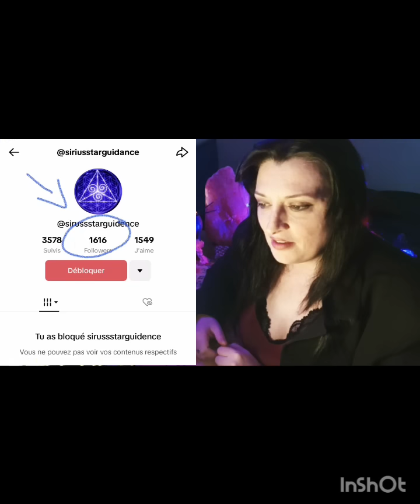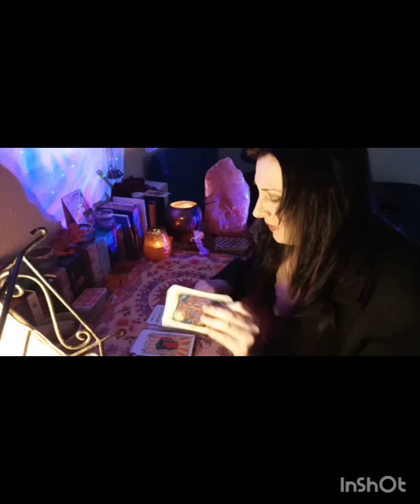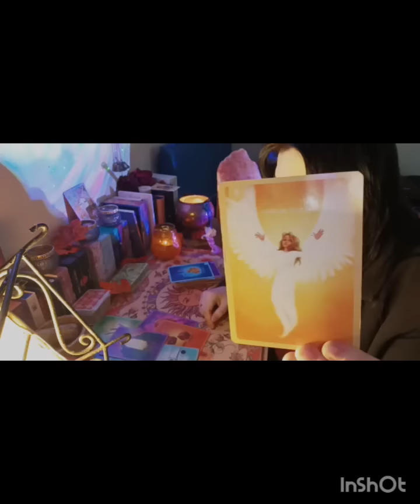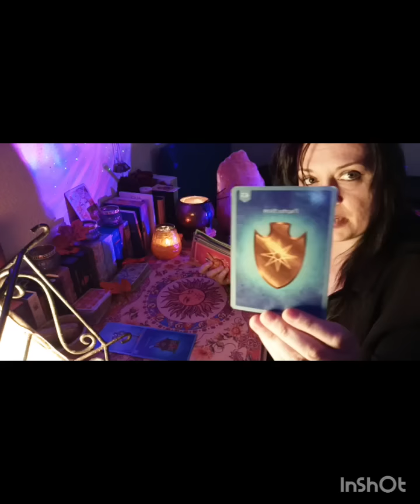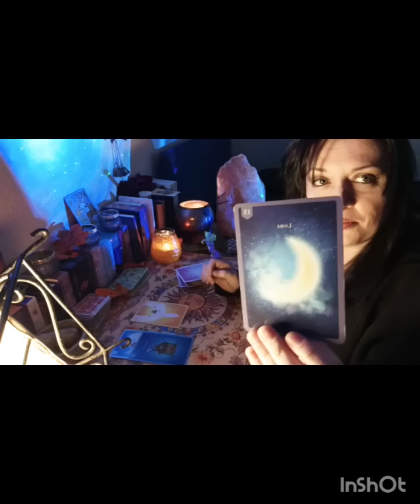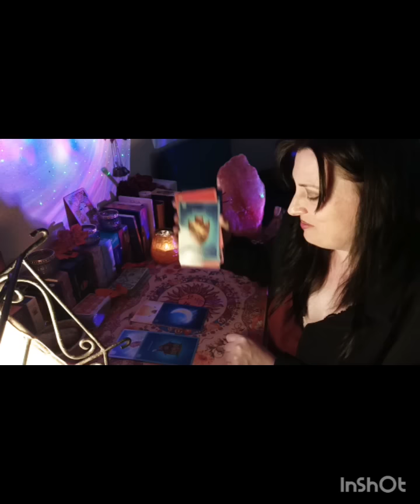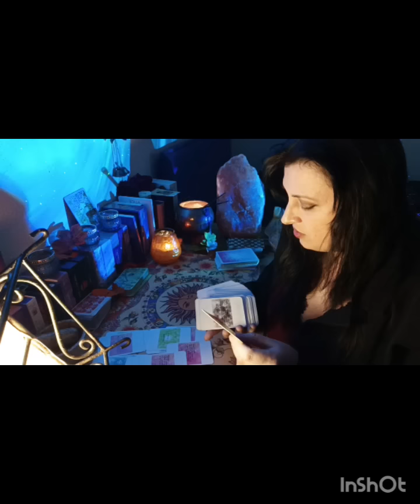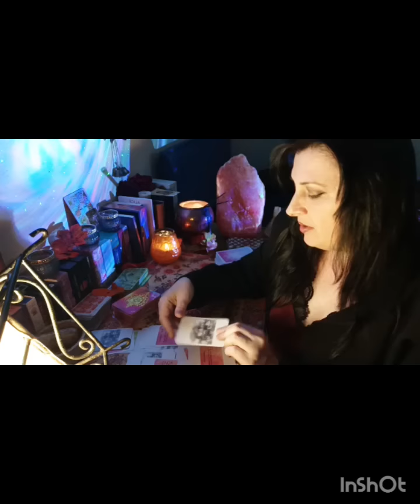Une Personne qui Pense à Vous en Boucle🔥❤️Où en Est Ton Autre,que Ressent-il,que Travail t-il ?🌪️🌊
🌟 Si tu Souhaites Soutenir la Chaîne tu peux faire un Don en passant par tipeee sur le lien suivant

Ou par les SuperThanks Présent Sur tous les shortsyoutube de la Chaîne 💝

Merci pour tout 💝 Soyons les co-createurs de Nos vie, Aimons-nous et Soyons tous Solidaires. Et en route pour Créer notre Bonheur !
Titre :
Epidemic Fantasy